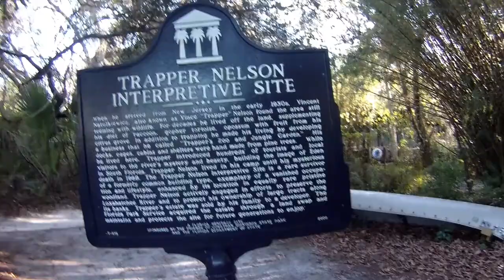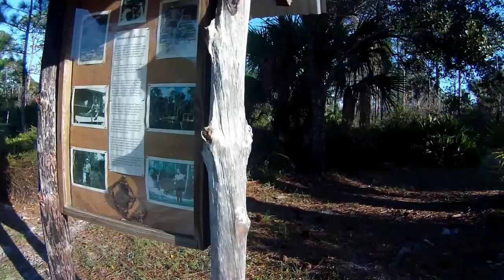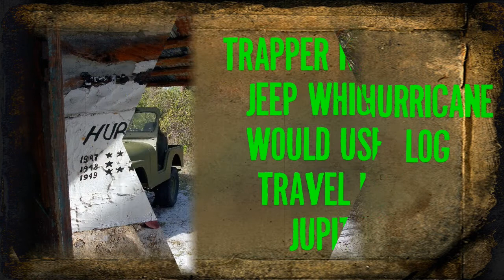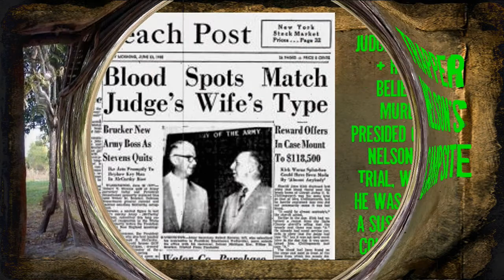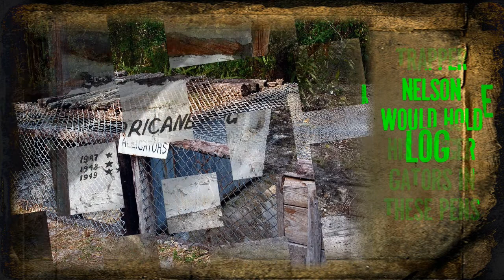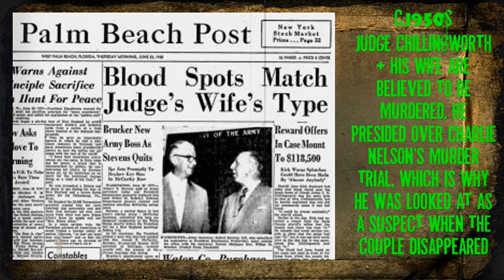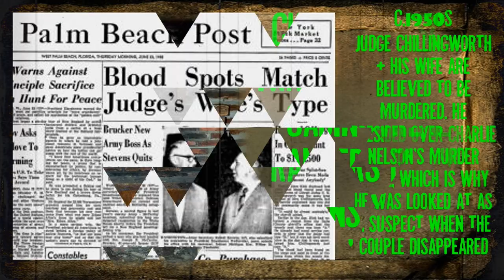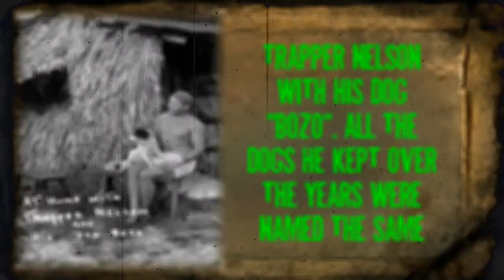The Legend of Trapper Nelson | Ghosts of the Loxahatchee | Stories of the Supernatural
Vince "Trapper" Nelson was an intrepid and adventurous entrepreneur who carved out a campsite from the wilderness along the shores of the Loxahatchee River during the 1930s. A colorful character, he was found dead in 1968 from a gunshot wound to the chest. It was ruled a suicide, but there are those that think that it was murder.  Could this be the reason that Trapper Nelson's ghost is seen at his secluded campsite and in those areas of Jupiter he used to frequent? Known as the Wildman of the Loxahatchee no doubt he is still seeking justice for what was done to him on a hot, July day when he was killed and left to decompose for a week before he was found by a friend.

Narration always by a human, no A.I.